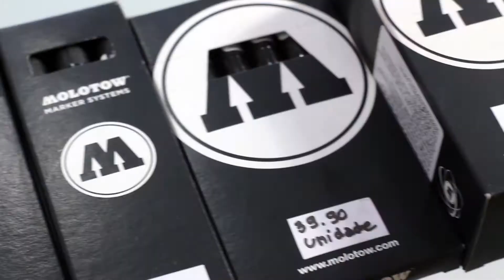Speed Painting - Molotow products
Nosso artista Starley, testando os produtos Molotow da linha Black Liner e Liquid Chrome.

Our artist Starley, testing Molotow products from the Black Liner and Liquid Chrome line.